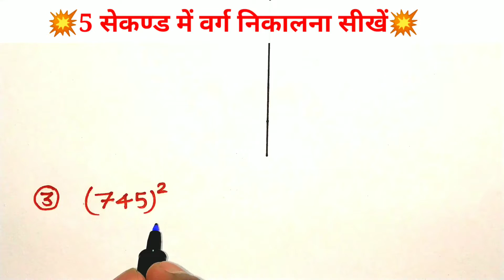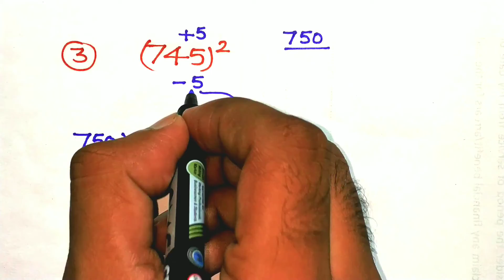101 से 999 तक वर्ग निकालें 5 सेकंड में | 101 se 1000 tak square | varg nikalne ki trick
101 से 999 तक वर्ग निकालें 5 सेकंड में | 101 se 1000 tak square | varg nikalne ki trick | varg trick

Welcome to
                            "Maths Parivaar"

दोस्तों यह विडियो वर्ग निकालने की ट्रिक्स से सम्बंधित है| ऐसे ही अन्य विडियो देखने के लिए आप निचे दिए गए लिंक पर क्लिक करके हमारे चैनल को सब्सक्राइब कर सकते है| maths parivaar की तरफ से आपको आपके उज्ज्वल भविष्य के लिए शुभकामनाये|

चैनल लिंक .

Other Viral Videos--

4. 1 से 100 तक वर्ग निकालने की ट्रिक

varg nikalne ki short trick
वर्ग निकालने का ट्रिक
3 digit square trick
square trick of any number
वर्ग निकालने का तरीका
1 se 1000 tak varg
how to find square in seconds
square nikalna sikhe